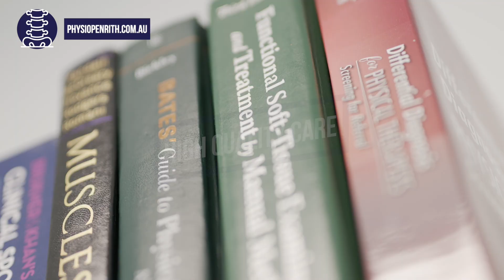Physiotherapy Short Highlights Reel 5 Physio Penrith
At Sydney Muscle & Joint Clinic our physiotherapy and exercise physiology approach is consistent, high quality and based on the best scientific knowledge. We deliver evidence-based practice for a range of musculoskeletal conditions, which means you get an approach that is effective, safe, and efficient.

a: 112B Stafford Street Penrith NSW 2750​